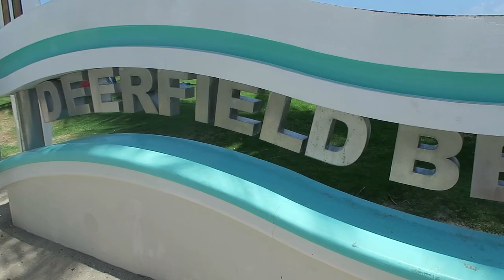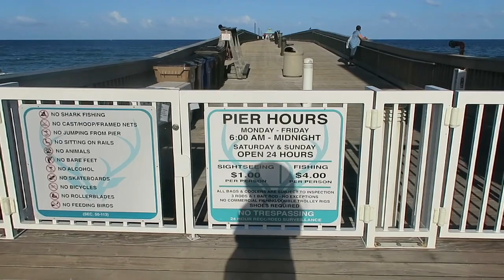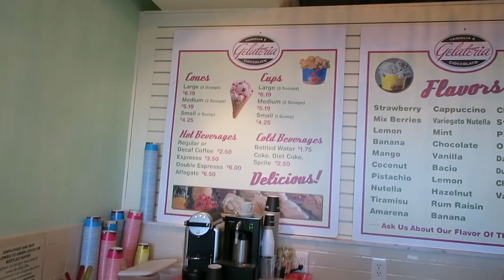НЕДЕЛЯ ВЛОГОВ. ДЕНЬ 7. Повседневная жизнь во Флориде. Хотите продолжение?♡ {DARY YORK}